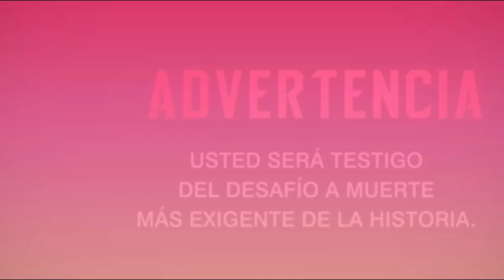DESAFIO THE BOX AVANCE CAPITULO 42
avancedesafiothebox,
eldesafiothebox,
avancedesafiothebox,
desafiothebox,
avancedesafiothebox,